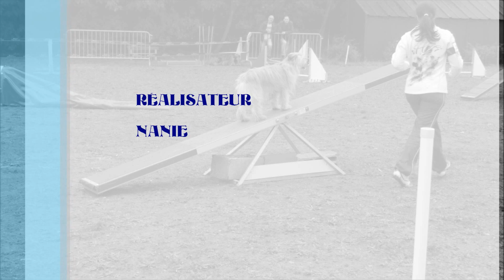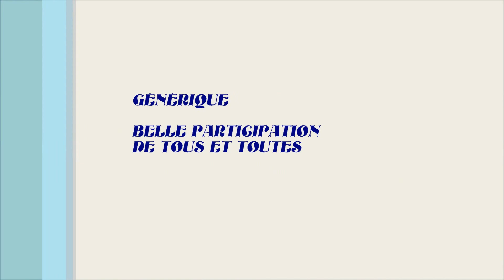Agility Auxerre ..20 sept 15